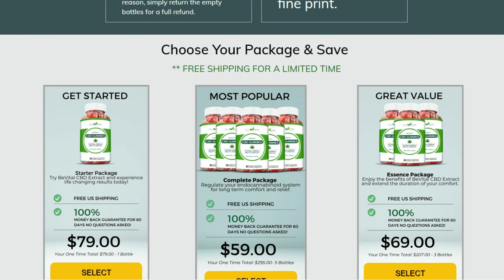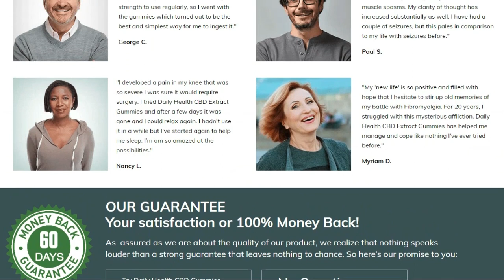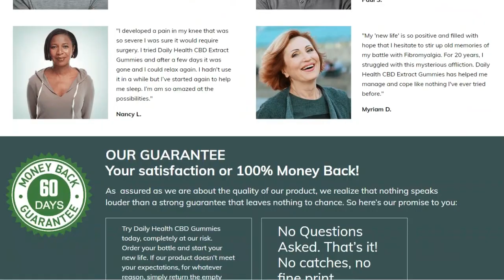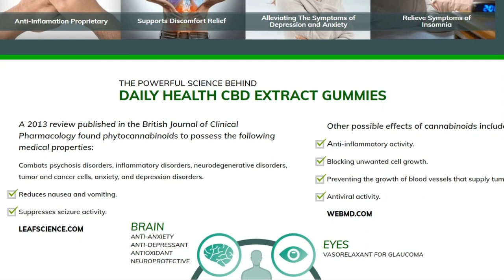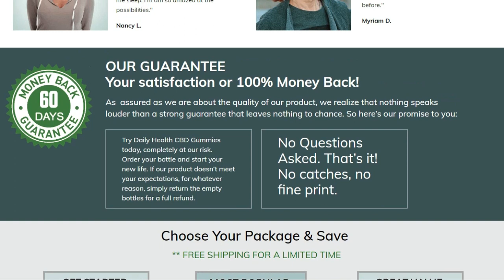CDB GUMMIES BENEFITS –CAUTION -CDB GUMMIES REVIEW CDB GUMMIES RELIEVE PAIN DOES CDB GUMMIES WORK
🚨CBD GUMMIES BENEFITS –((CAUTION)) CBD GUMMIES REVIEW - CBD GUMMIES RELIEVE PAIN? - DOES CBD GUMMIES WORK?

🚨 ATTENTION 🚨Product is only sold on the Official Site

🔴ATTENTION!

CBD Gummies is only sold on the official site, so I recommend that you do not buy this product on any other site because you will run a great risk of falling into scams or even receive a counterfeit product. and to help you, I left here in the description of the video the link to the official site if you want to access
Now I will tell you what CBD Gummies is and if it really is good, if it works ... and I can tell you absolutely yes! CBD Gummies is a powerful natural relief that helps with discomfort, supports calmness, increases focus, clarity and promotes relaxation. It is scientifically formulated to be the best product on the market. Our customers are extremely excited about the results they experience. Our product is formulated to have a high absorption rate of CBD, CBD Gummies uses the same rigorous industry standards to research, develop, formulate and manufacture all of our cannabinoid products. Our extensive experience in all aspects of creating high quality nutraceutical products is what led us to develop this consistent, fast-acting, 100% certified organic formulation.

It is becoming known for reducing anxiety, helping to dramatically reduce epileptic seizures (even in young children), being a powerful anti-inflammatory, and is gaining recognition as a tool for improving gut health.

CBD oil is a great remedy for many different ailments.
It can be especially beneficial for:
- Sleeping difficulties
- Pain
- Inflammation
- Digestive problems (no matter what the cause)
- Anxiety and depression
- Neurological problems (including epilepsy)
- Immune support (including autoimmune disease)

Other more precise information and benefits of CBD Gummies, you will find on the official website of the product which I will leave just below this video
CBD Gummies, is an all natural formula, From the minute you take your first bite of CBD DAILY HEALTH EXTRACT GUMMIES - the cannabinoids will flood your system - helping to balance your endocannabinoid system that regulates pain, anxiety, sleep and overall body balance.

CBD Gummies NO COLLATERAL EFFECTS, Our results with DAILY HEALTH CBD EXTRACT GUMMIES will improve with continued use. DIALY HEALTH CBD EXTRACT GUMMIES is 100% non-habit forming. It can be taken daily, has NO psychoactive properties. Furthermore, your satisfaction is 100% guaranteed.

So you really can trust CBD Gummies supplement is manufactured on American soil. 100% Natural and All ingredients are pure, natural and carefully sourced, CBD Gummies is manufactured according to the latest standards, FDA approved. CBD Gummies is tested to ensure you have a HEALTHY LIFESTYLE

OUR GUARANTEE is Your satisfaction or 100% money back
CBD Gummies has 100% Satisfaction, however if you are still not satisfied with the benefits CBD Gummies support has to offer, and as sure as we are about the quality of our product, we realize that nothing speaks louder than a strong guarantee that leaves nothing to chance. So here is the product promise for you: CBD Gummies today, completely at our own risk.

Guys, I hope this video somehow helped you with a very reliable review and about the alert of fake websites, I'll stop here, and if you want to know more about CBD GUMMIES, just enter the official link of the product that is just below this video